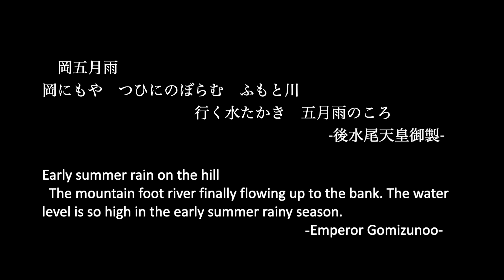[HD] Crystal Art Gem "サマーレインストリーム/Summer Rain Stream"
高画質版です。
A HD version of the video uploaded before.

岡五月雨　寛永16年11月24日
岡にもや　つひにのぼらむ　ふもと川　行く水たかき　五月雨のころ
後水尾天皇御製

Early summer rain on the hill
The mountain foot river finally flowing up to the bank. The water level is so high in the early summer rainy season.
Emperor Gomizunoo